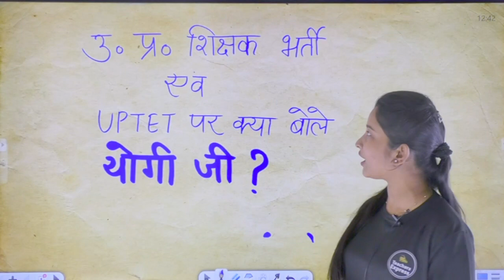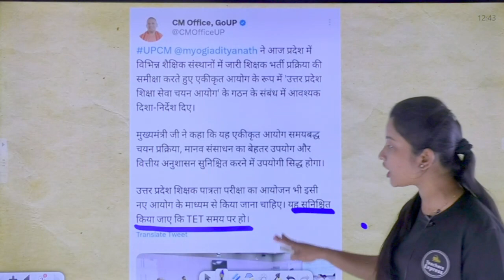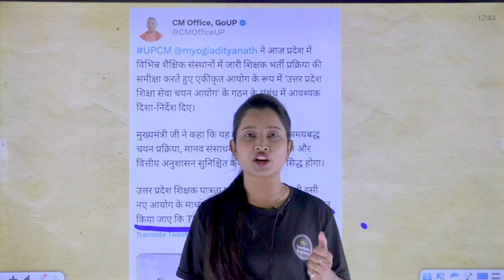UPTET एवं शिक्षक भर्ती कब आ रही है ? || क्या बोले योगी जी? || UPTET 2023